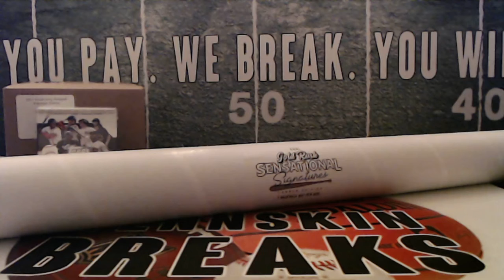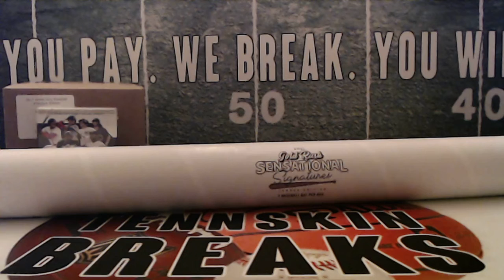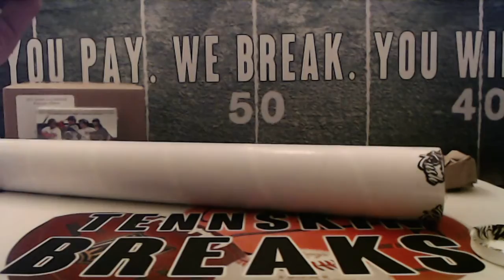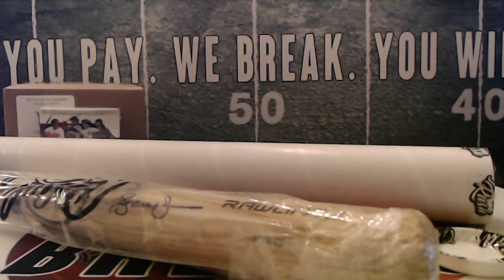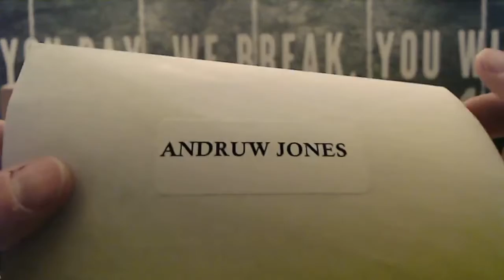2/28/21 - 2021 Gold Rush Sensational Signatures Autographed Baseball Bat 1 Box Break